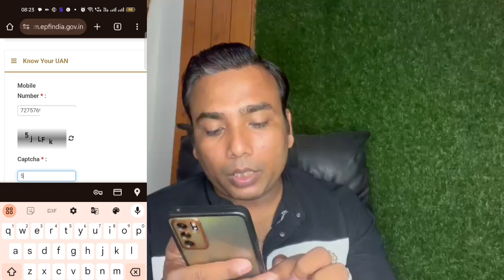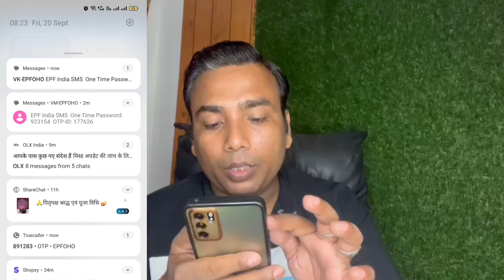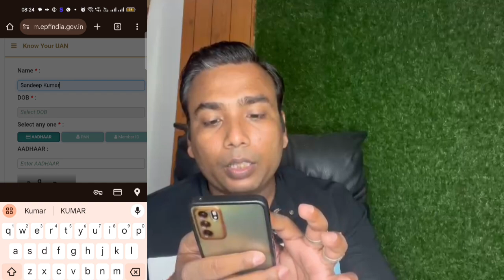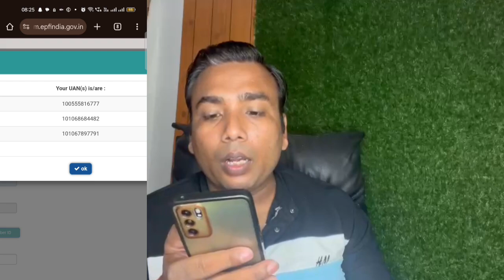Apne PF Account ka UAN no kaise pata kare ||अपने पीएफ अकाउंट का यू ए न नंबर कैसे पता करे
Apne PF Account ka UAN No kaise pata kare
Apne UAN no kaise pata kare
Apne PF Account ka UAN No kaise nikale
Apne PF Account ka paisa kaise nikale
Apne PF Account me exit date kaise dale
Apne PF Account me mobile no kaise change kare
Apne PF Account ka password kaise banaen
Apne PF Account me bank account kaise change kare
Apne PF Account ka bank balance kaise chek kare
Apne PF Account ki kyc kaise kare
Apne PF Account ka Balance kaise chek kare
Apne pf account ko kaose activate kare
Apne PF Account se pension ka paisa kaise nikale